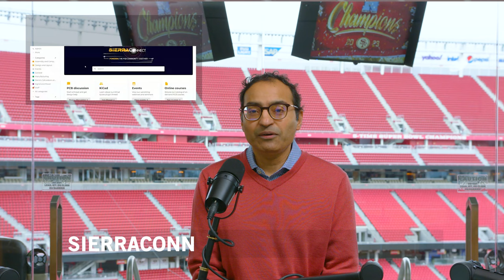Building Complex Boards with Special Guest Daniel Beeker | Trace Talks EP 1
Welcome to the inaugural episode of Trace Talks with the PCB Guy! Amit Bahl kicks off the podcast with two incredible guests, Steve Carney from Sierra's R&D and manufacturing process engineering team, and Daniel Beeker, EMC expert and Technical Director at NXP Semiconductors.

In this episode recorded at the Levi's Stadium, amid the excitement of the Niners heading to the Super Bowl and DesignCon happening nearby, Dan shares insights from his DesignCon workshop on a field-based design philosophy for power distribution systems. He discusses the importance of understanding electromagnetic field physics in PCB design and how a shift in perspective, focusing on building pathways for energy, can transform the landscape and increase success rates.

Dan also touches on his DesignCon class on high-density interconnect design, emphasizing challenges and considerations for sensor proliferation in electric vehicles. The episode provides a sneak peek into the world of EMC, PCB layout, and the fundamental shift needed in design philosophy.

Join us on Trace Talks as we unravel the intricacies of PCB design and fabrication with expert insights, industry trends, and engaging discussions. Whether you're a seasoned designer or just getting started, this podcast aims to make the complex world of PCBs accessible to all. And don't miss our first episode featuring Daniel Beeker as we explore the fascinating world of high-density interconnects and electromagnetic field physics.

This podcast was filmed and edited by @shreyanszaveri and his team.

EPISODE BREAKDOWN

00:00 - Intro
2:28 - Dan's class at DesignCon
7:11 - Dan's 3 simple rules
12:01 - How to be EMC-compliant
16:50 - The impact of Ralph Morrison
22:37 - Power supply and its challenges
25:48 - Going sub 2 mil and trenching traces
35:44 - Dan's experience with Sierra's PCB fab and assembly
39:24 - How we build blind vias
49:00 - Copper and stability

RESOURCS DESIGNED FOR YOU